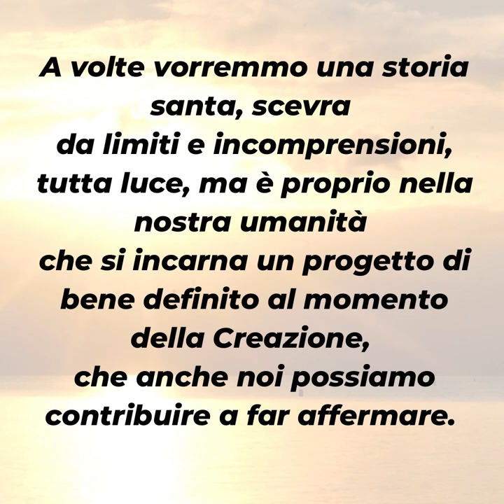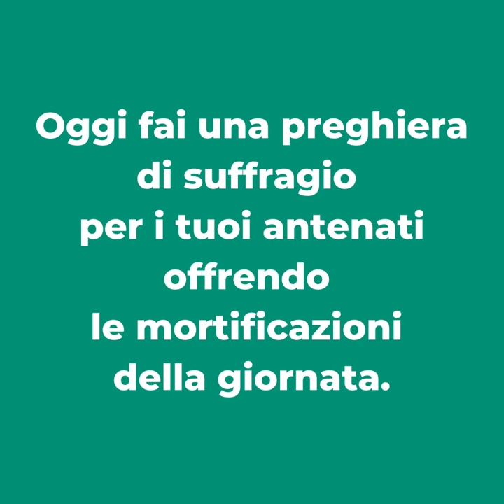Parole di Avvento 2021 - 17 dicembre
𝐕𝐞𝐧𝐞𝐫𝐝𝐢' 𝟏𝟕 𝐝𝐢𝐜𝐞𝐦𝐛𝐫𝐞 𝟐𝟎𝟐𝟏

📖 Mt 1,1-17
Genealogia di Gesù Cristo, figlio di Davide.

Dio entra in relazione con gli uomini attraverso persone concrete, con pregi e difetti, che, però, permettono la realizzazione di un quadro. Cosa che assumerà la pienezza nel "sì" di Maria.
A volte vorremmo una storia santa scevra da limiti e incomprensioni, tutta luce, ma è proprio nella nostra umanità che si incarna un progetto di bene definito al momento della Creazione, che possiamo contribuire a far affermare.
Dio scrive diritto sulle nostre righe storte, usa le nostre storie non sempre esemplari per salvare l'umanità.

▪ 𝐎𝐠𝐠𝐢 𝐟𝐚𝐢 𝐮𝐧𝐚 𝐩𝐫𝐞𝐠𝐡𝐢𝐞𝐫𝐚 𝐝𝐢 𝐬𝐮𝐟𝐟𝐫𝐚𝐠𝐢𝐨 𝐩𝐞𝐫 𝐢 𝐭𝐮𝐨𝐢 𝐚𝐧𝐭𝐞𝐧𝐚𝐭𝐢 𝐨𝐟𝐟𝐫𝐞𝐧𝐝𝐨 𝐥𝐞 𝐦𝐨𝐫𝐭𝐢𝐟𝐢𝐜𝐚𝐳𝐢𝐨𝐧𝐢 𝐝𝐞𝐥𝐥𝐚 𝐠𝐢𝐨𝐫𝐧𝐚𝐭𝐚.